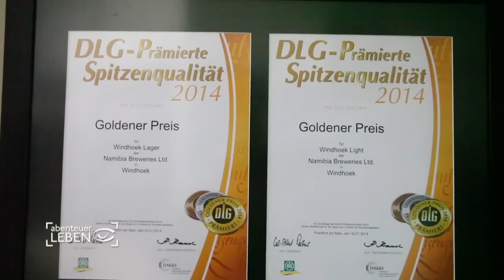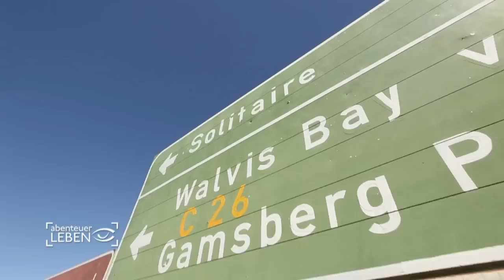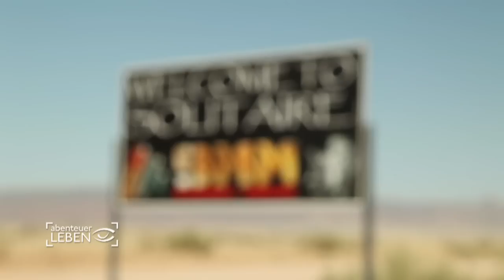Wie viel Deutschland steckt in Namibia (2/3) | Abenteuer Leben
Deutsche Bäckereien, deutsche Supermärkte, deutsche Straßennamen - Kai Böcking besucht ein Land, das einst eine deutsche Kolonie war und uns heute vollkommen fremd ist: Namibia. Wie viel Deutschland steckt noch in Namibia und ist es eine Reise wert?